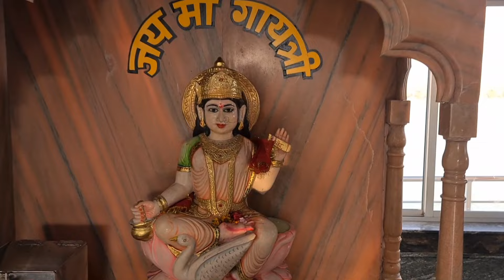Chandrapur Chandrahasini Mata Nathal Dai Mandir Darshan